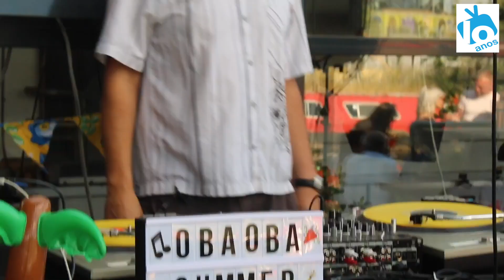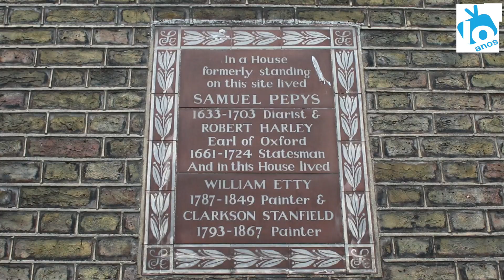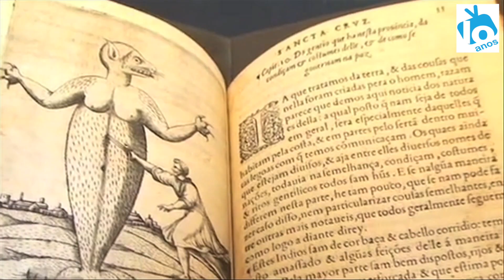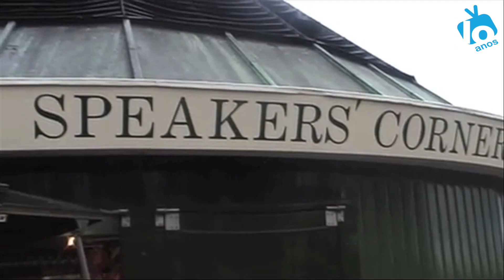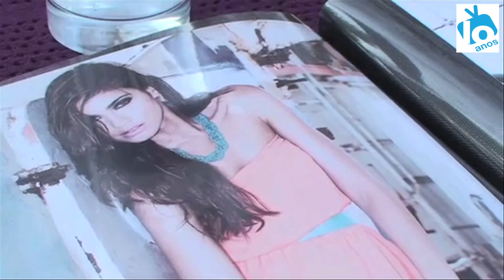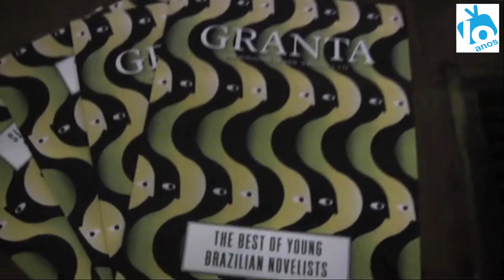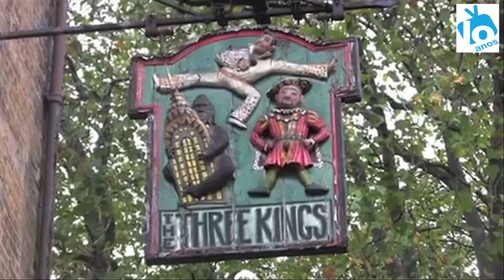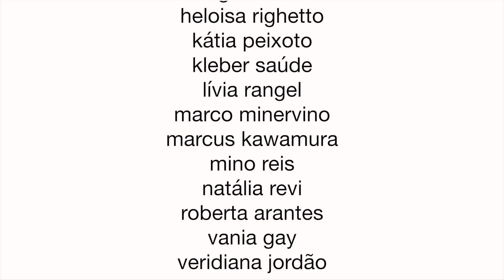Canal Londres 10 Anos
Um vídeo com seleção de imagens como parte das comemorações dos 10 Anos do Canal Londres.